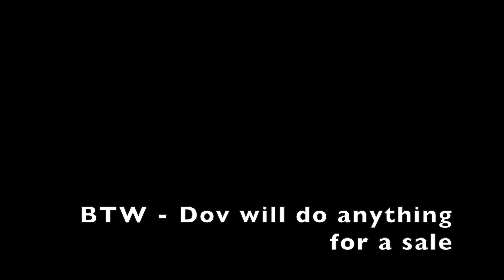Dov at Work - Atlanta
Dov at the Atlanta Show